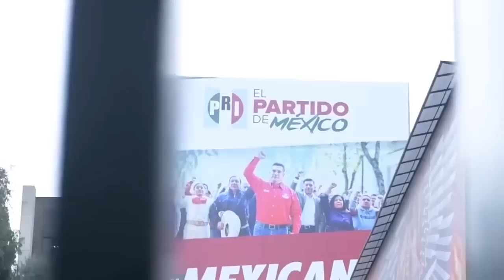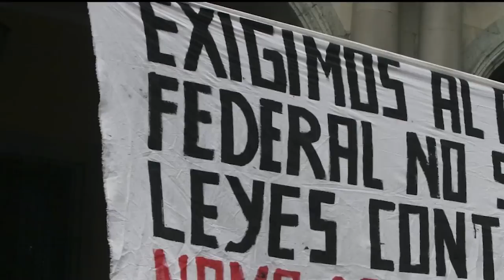Acusado en La Haya y sin PRI, Ulises Ruiz se ve candidato en 2024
El exgobernador de Oaxaca Ulises Ruiz Ortíz confirmó en días pasados su intención de contender por la Presidencia de la República a través de una candidatura independiente. Al expriista lo ha acompañado desde tiempo atrás la represión por el conflicto magisterial oaxaqueño, al igual que las acusaciones de desvío y los vínculos con grupos de choque.